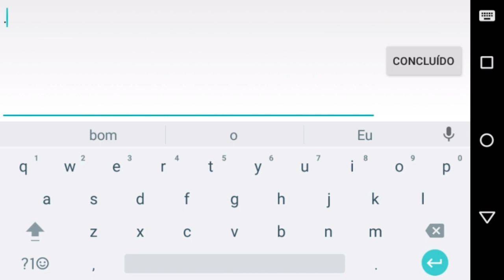CF[Mobile]: Salinha Br #3 TeamElain vs TeamBlu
🌀Descrição🌀

Olá Eu Sou o Blumaster Gamer é Trago Para Vocês o Melhor Conteúdo de CF Mobile para Você .Irei trazer Também Outros vídeos de outros jogos para vocês por enquanto o CF é o jogo oficial do Canal é eu sempre estarei trazendo para vocês

Quer Falar Comigo Me Adicione no WeChat: HenriqueBlumaster

Nick no CF[Mobile]: Blumaster♥

Meu Clã No CF[Mobile]: isNICE

             Rede Sociais

Não Leiam isso ;-;

CF[Mobile],Download CF[Mobile],CrossFire [Mobile,Crossfire mobile, CF para Celular,CrossFire Para Celular, CF X1 Com Inscrito ,Blumaster Gamer,AK-47, M4A1, AWM Mito, Como Treina De AWM , X1 Com Youtubers,bugs